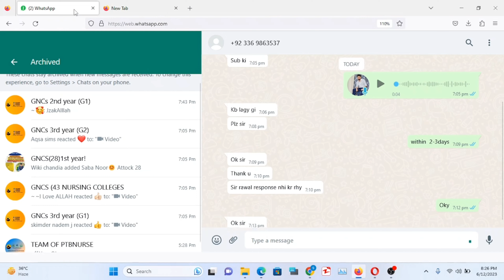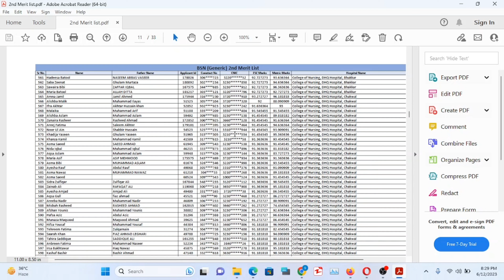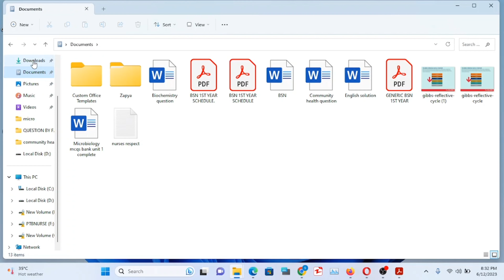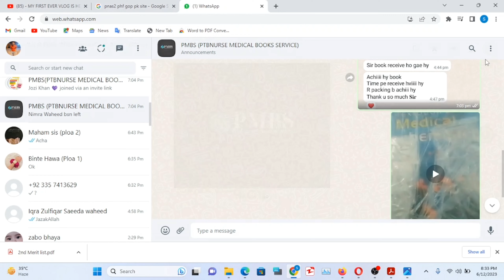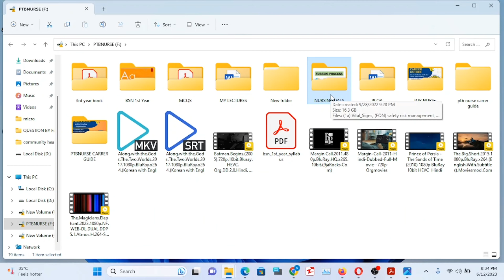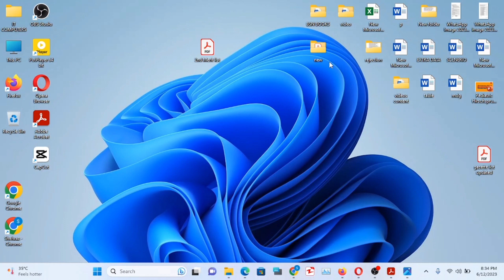Govt 43 Nursing Colleges 2nd Merit List 2023 All updates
My Name is Shehraz Ahmad One of the first Govt Male nurse of Punjab
  👉  This is first ever professional no 1 Nursing Profession Channel
  👉This channel will provide YOU the Generic BSN Admission Info, detail of ALL
         colleges, Nursing field works, higher studies of Nursing ,Motivation, unique way of                                                          explanation

                                                                    STUDY PORTION
💢FOR GOVT BSN STUDENTS:
FOR JOINING FREE STUDY GROUP OF PTBNURSE PLATFORM:

                                                             ONLINE APPLY PORTION

💢FOR CARRIER GUIDE & ONLINE APPLY SERVICE IN DIFFERENT PROGRAMES (BSN, AHS, MBBS & BDS)

                                                         FOR ORDERING MEDICAL BOOKS
💢We have Service Named "PMBS" (PTBNURSE MEDICAL BOOKS service)
Of Home Delivery of Medical books including BSN, AHS, MBBS
💢Here You can Contact To get The Order 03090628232
💢We Will share Complete Details Of Books, Notes and Many More, So JOIN THE community of PMBS
💢Link for joining community

                                                ONLINE BSN LECTURES & TEST SESSION

PLOA (PTBNURSE LECTURES ONLINE ACADEMY) IS OFFERING Different Study Sessions Of Generic BSN
💢 According to Medical Universities Content like FJMU,UHS,NMU,KEMU for AHS,MBBS,BSN & BDS
💢OUR EVERY SESSION IS BASED ON UNIT WISE STUDY 👉LECTURES,
👉TEST SESSION
👉PAST PAPERS
👉SEND UPS
👉QUIZZES
👉ASSIGNMENT
👉SMART STUDY PLAN
Updates Of our Sessions will be Shared Here
For Sharing the Community: